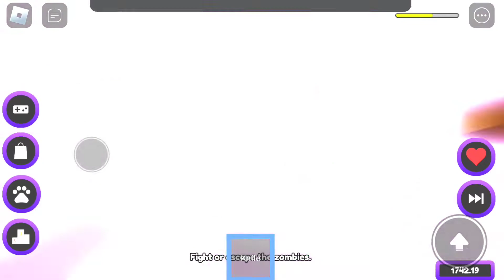ROBLOX Escape Evil Crush Obby - Scary Girl Full Gameplay | Gamez Island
Escape Evil Crush Obby Gaming Commentary In Hindi audio. It's Robloxia High's 66th Annual Prom Night and you finally got the courage to ask that special person! You arrive at their house but... something seems wrong... Journey through 20 intense and scary stages to escape the evil girl. Enjoy the Cinematic scenes for the most immersive experience. Avoid evil traps that surrounds her evil mansion. Load your arsenal with the vast collection of gears and companions in the shop. If you see her... RUN.

roblox
roblox gameplay
roblox game